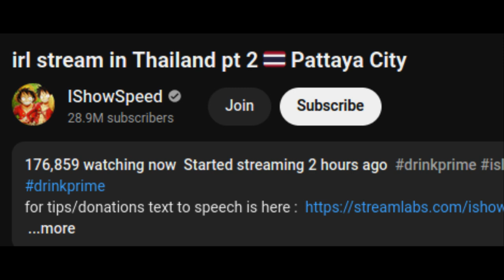thailand's biggest streamer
this one is for youtube algorithm, lol